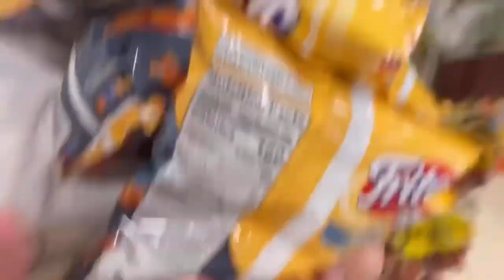Best sturniolo triplet moments p40❤️😂✨